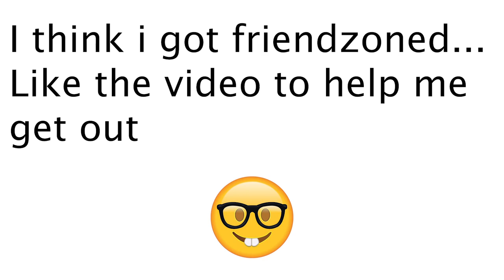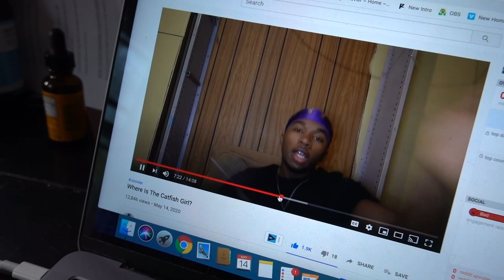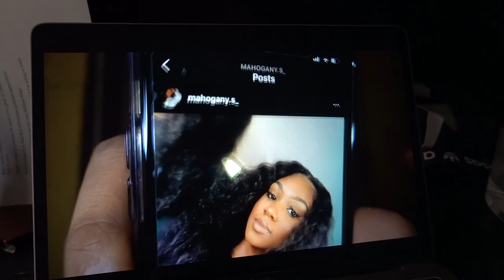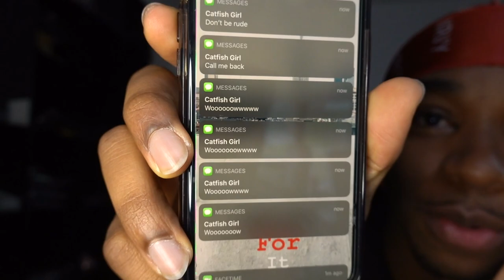The Catfish Saw The Video I Made About Her... *EXPOSED*